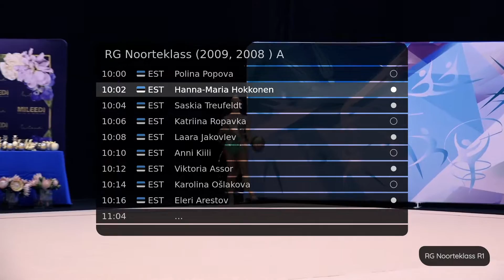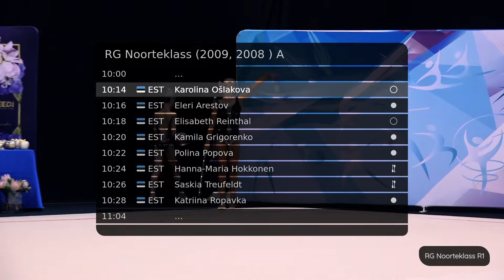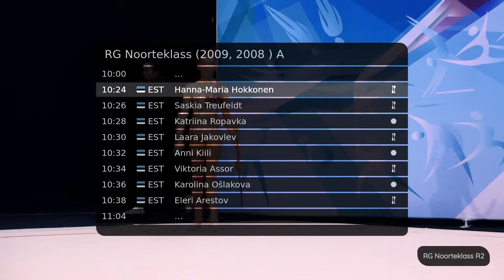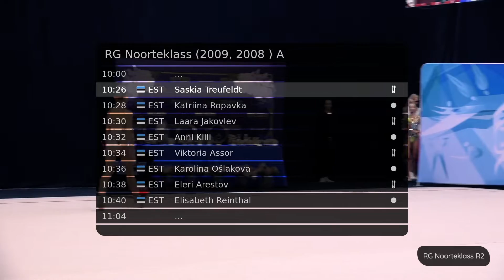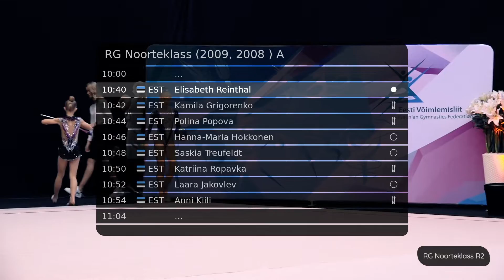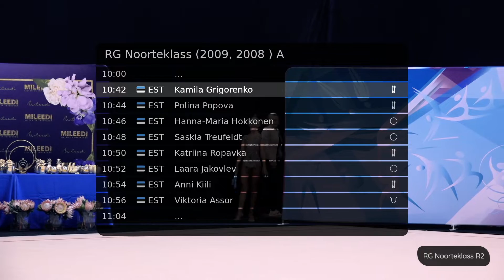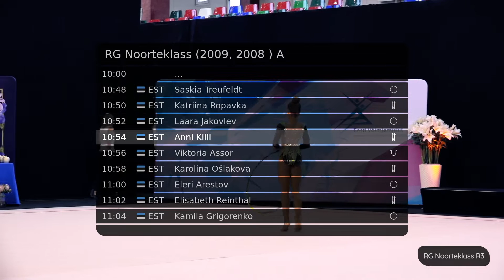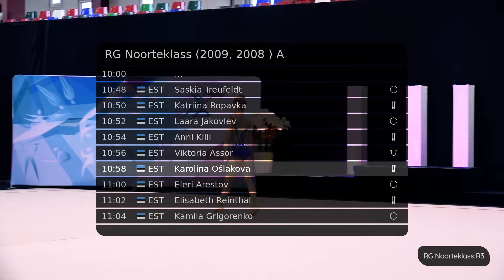2020-10-10 Eesti MV (Pre-juniors A)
00:00:00 Polina Popova
00:01:57 Hanna-Maria Hokkonen
00:03:51 Saskia Treufeldt
00:05:46 Katriina Ropavka
00:07:44 Laara Jakovlev
00:09:39 Anni Kiili
00:11:39 Viktoria Assor
00:13:28 Karolina Ošlakova
00:15:30 Eleri Arestov
00:17:30 Elisabeth Reinthal
00:19:29 Kamila Grigorenko
00:21:30 Polina Popova
00:23:22 Hanna-Maria Hokkonen
00:25:14 Saskia Treufeldt
00:27:03 Katriina Ropavka
00:28:55 Laara Jakovlev
00:30:41 Anni Kiili
00:32:33 Viktoria Assor
00:34:23 Karolina Ošlakova
00:36:29 Eleri Arestov
00:38:08 Elisabeth Reinthal
00:40:11 Kamila Grigorenko
00:42:10 Polina Popova
00:44:01 Hanna-Maria Hokkonen
00:45:50 Saskia Treufeldt
00:47:47 Katriina Ropavka
00:49:41 Laara Jakovlev
00:51:37 Anni Kiili
00:53:30 Viktoria Assor
00:55:22 Karolina Ošlakova
00:57:14 Eleri Arestov
00:59:10 Elisabeth Reinthal
01:01:12 Kamila Grigorenko